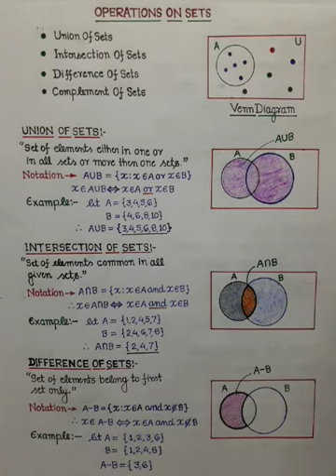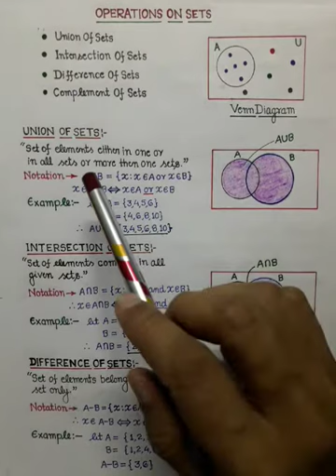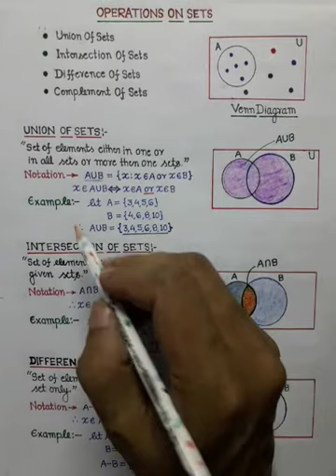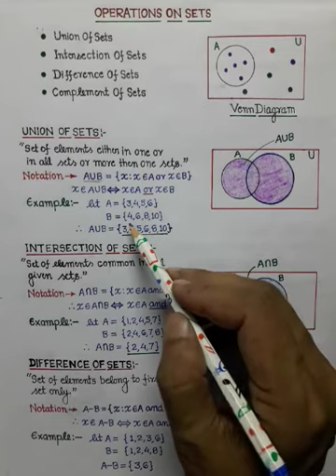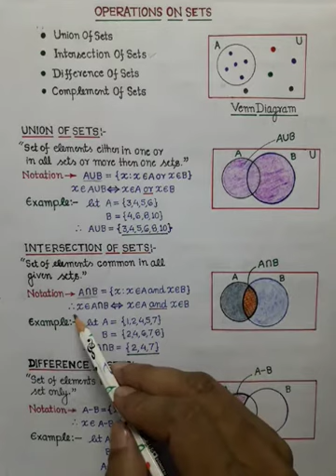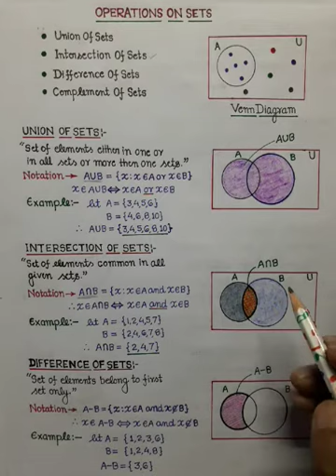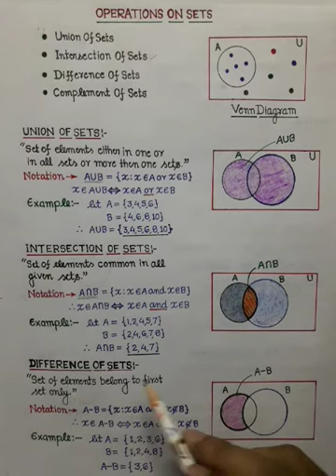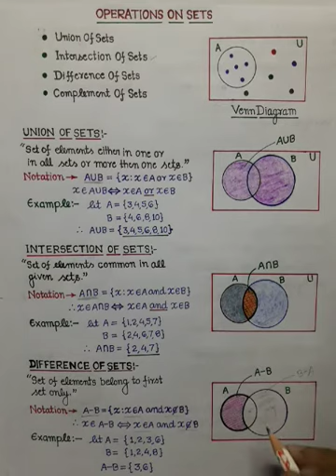#3-SET(OPERATIONS ON SETS)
Students be able to understand various operations on sets